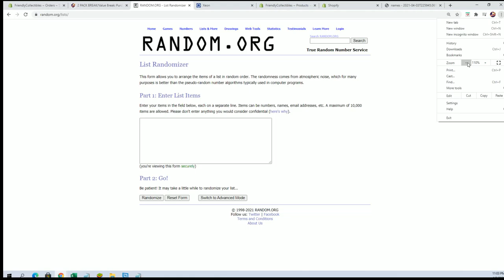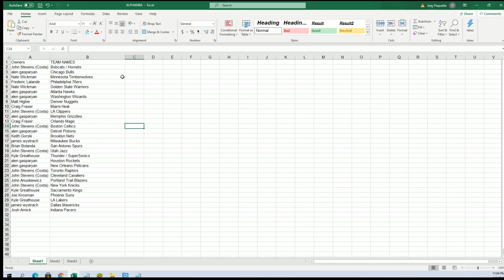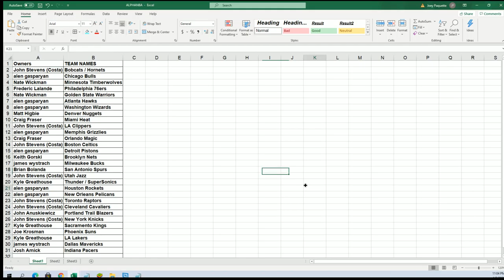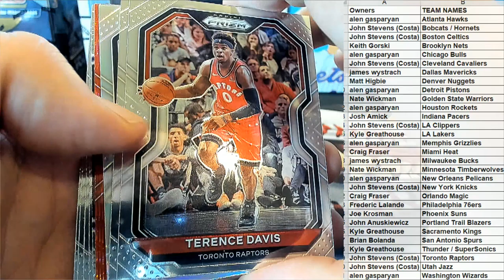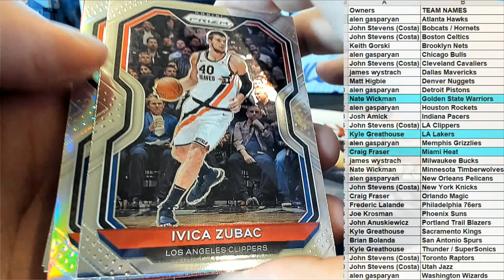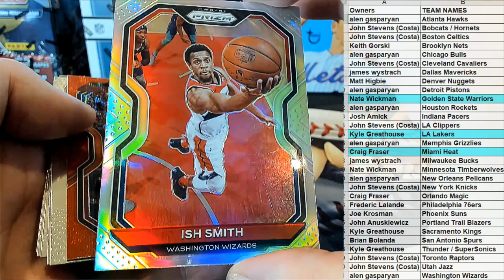2021 Panini Prizm Basketball Hobby ID 21PRIZMBSKPACK204